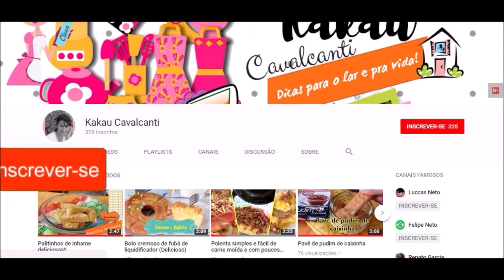INCRÍVEL! Bolo de frigideira de chocolate - (Super economia de gás.)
Sejam bem vindos a este canal! Aproveitem e já se inscrevam nele e cliquem no sininho para registrar sua inscrição.

INGREDIENTES

Massa
3 ovos (3 unidades)
26 mL de óleo (2 colheres de sopa)
80 g de Açúcar (2/3 de xícara)
120 g de farinha de trigo (1 xícara)
30 g de chocolate em pó (3 colheres de sopa)
60 mL de leite (4 colheres de sopa)
7 g de fermento químico (1/2 colher de sopa)

Cobertura
130 g de leite condensado (1/3 da lata)
120 mL de leite (1/2 xícara)
30 g de chocolate em pó (3 colheres de sopa)
60 g de gotinhas de chocolate
Chocolate em pó 3 colheres de sopa 30g
Chocolate granulado
Obs: Este bolo vai ser assado na boca do fogão, super fácil e super econômico.
Que o nosso dia seja bem abençoado.